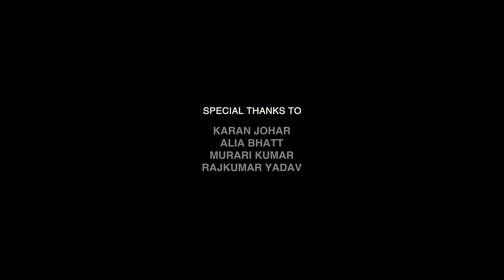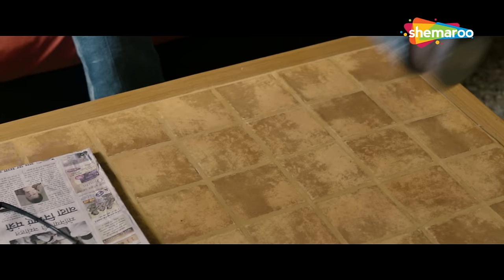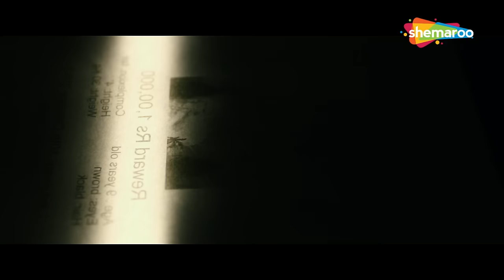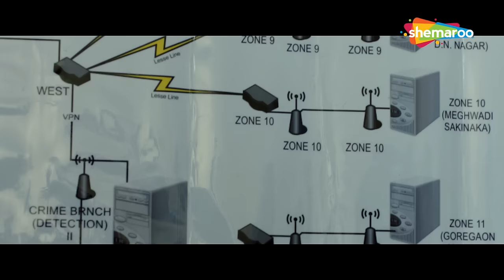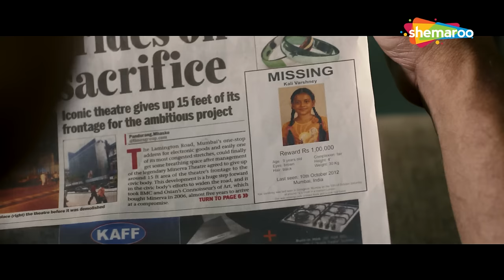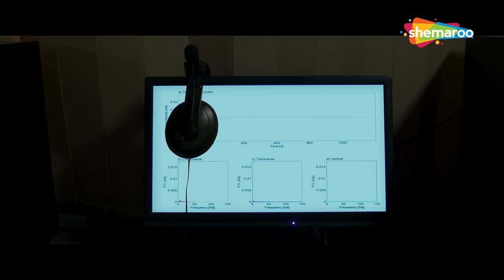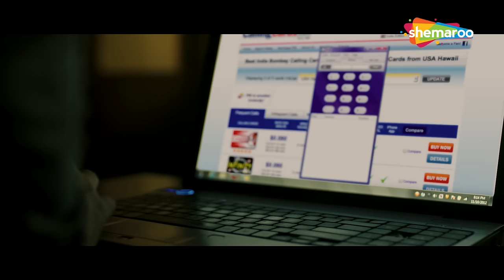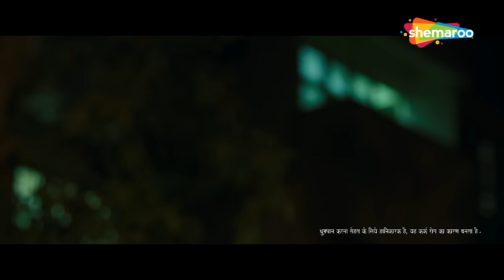Ugly Full Hindi Movie| Ronit Roy | Surveen Chawla | Rahul Bhatt | Thriller Movie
Movie: Ugly
Star Cast: Ronit Roy, Surveen Chawla, Rahul Bhatt & Others.
Music Director: G.V. Prakash Kumar
Producer: Phantom Films
Director: Anurag Kashyap

Synopsis:

The film portrays the kidnapping of a little girl of 10, who is out with her father for the day. Her parents are divorced and her stepfather (a cop) steps in for the investigation. The suicidal mother has an ax to grind with both her ex-husband and her current husband. As the investigation proceeds, the characters are placed in sordid scenarios that reveal their unsavory sides; the mind games between the both the fathers in particular lend the procedural its most gripping drama as everyone else is getting greedy and ugly not caring about the kidnapped girl.